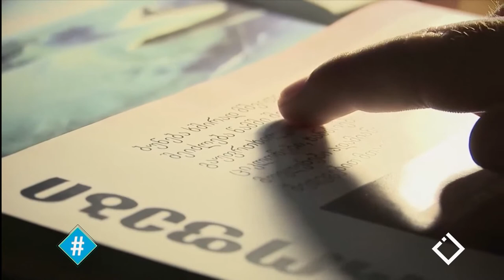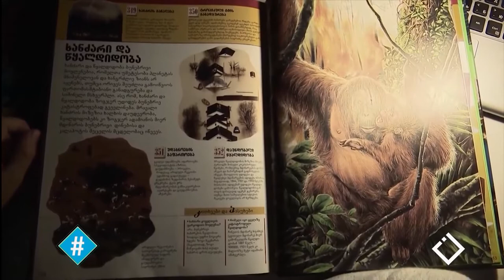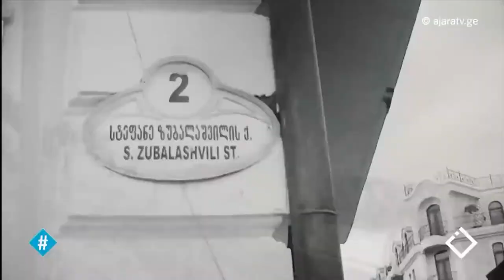ოჯახში ძალადობა / საია / ჰეშთეგი / Hashtag - მერაბ ქართველიშვილი